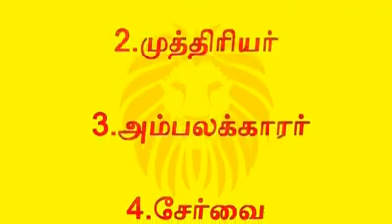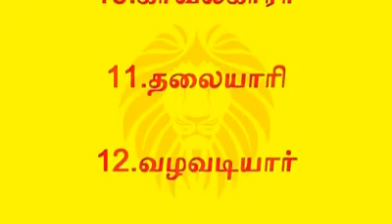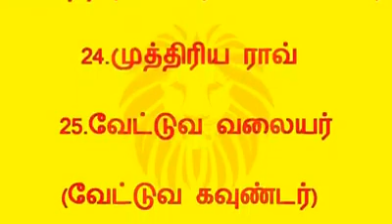வலையர் சமுகத்தின் 29 உட்பிரிவுகள்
தமிழ்நாட்டில் வாழும் வலையர் சமுதாயத்தினர் 29 உட்பிரிவுகளாக பிரிக்கபட்டுள்ளனர்.